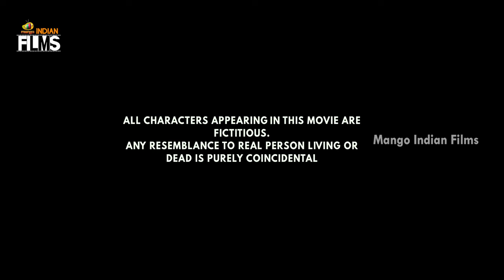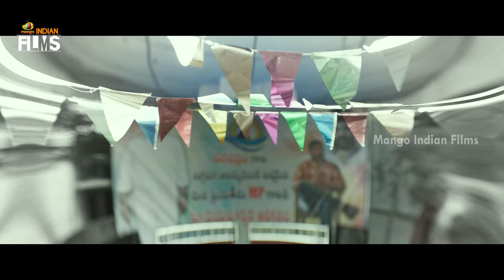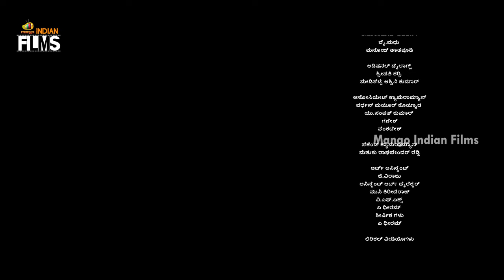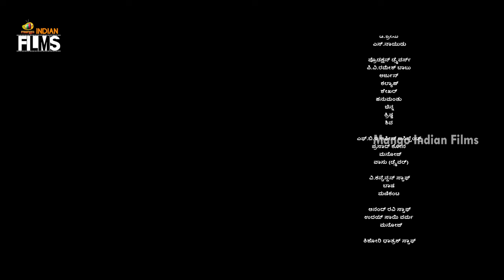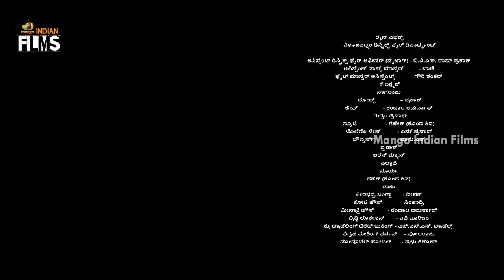Korameenu Latest Full Movie 4K | Anand Ravi | Kishori Dhatrak | Harish Uthaman | Kannada Dubbed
Korameenu Latest Full Movie 4K on Mango Indian Films. Korameenu Latest Kannada Dubbed Movie Starring Anand Ravi, Kishori Dhatrak, Harish Uthaman, Shatru, Raja Ravindra, Jabardasth Emmanuel, Vajja Venkata Giridhar, Indu Kusuma and RK Naidu. Music by Anantha Narayanan AG. Directed by Sripathy Karri. Produced by Pellakuru Samanya Reddy under the banner Full Bottle Entertainments. Presented by Mango Mass Media. AnandRavi KishoriDhatrak JabardasthEmmanuel Raja Ravindra

Synopsis :

Set in fisherman's colony of jalaripeta, a happy go-lucky driver of a narcissistic rich man who has a lot of influence ends up liking the same woman the man likes, and conflicts ensue.

Happy Watching!